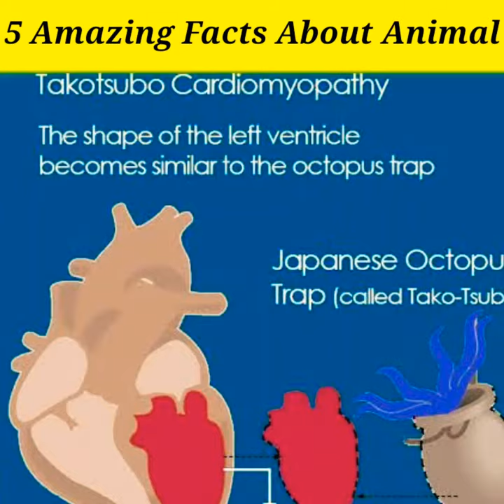5 Amazing Facts About Animals जानवरों के बारे में रोचक तथ्य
जानवरों से जुड़ी इन 5 बातों को जानने के बाद आप हैरत में पड़ जाएंगे ।
1.Sloths are a group of arboreal Neotropical xenarthran mammals, constituting the suborder Folivora. Noted for their slowness of movement, they spend most of their lives hanging upside down in the trees of the tropical rainforests of South America and Central America.
2.Dolphin is the common name of aquatic mammals within the infraorder Cetacea. The term dolphin usually refers to the extant families Delphinidae, Platanistidae, Iniidae, Pontoporiidae, and the extinct Lipotidae. There are 40 extant species named as dolphins.
3.The sea otter is a marine mammal native to the coasts of the northern and eastern North Pacific Ocean. Adult sea otters typically weigh between 14 and 45 kg, making them the heaviest members of the weasel family, but among the smallest marine mammals.
4.Elephants are the largest existing land animals. Three living species are currently recognised: the African bush elephant, the African forest elephant, and the Asian elephant. They are an informal grouping within the proboscidean family Elephantidae.
5.An octopus is a soft-bodied, eight-limbed mollusc of the order Octopoda. The order consists of some 300 species and is grouped within the class Cephalopoda with squids, cuttlefish, and nautiloids.
Tags-
Youtube shorts
shorts
Amazing fact
facts video
interesting facts
trending facts
youtubeshorts
short video
you tube short video
FactAndMyth